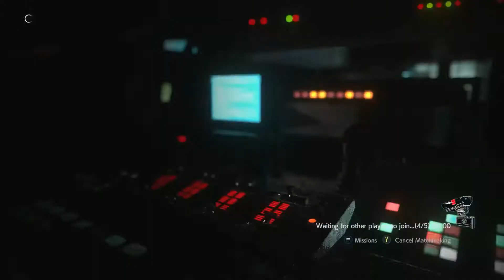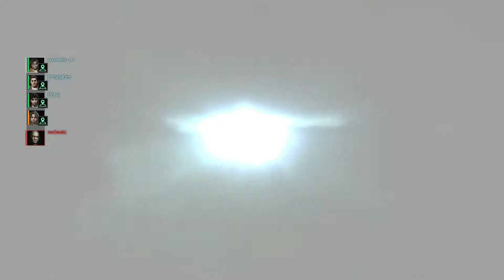resident evil resistance: koalerie, valerie gameplay 5